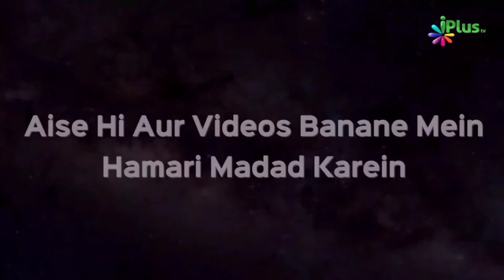Ethical Value & Manners in Islam | Aliza Shah | Taqreeri Muqabala iPlus TV